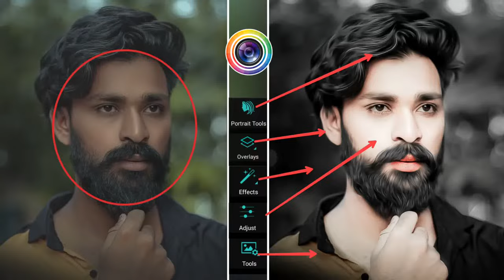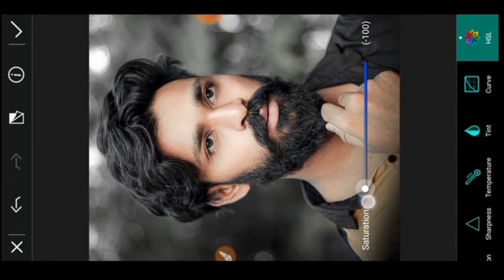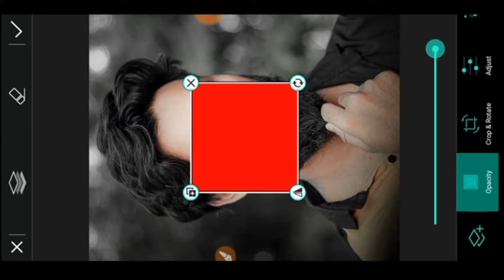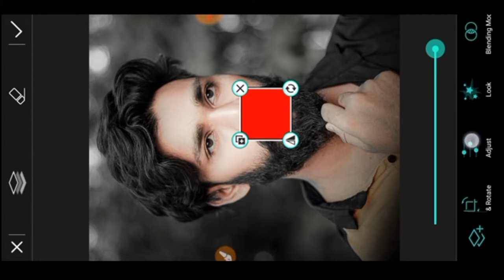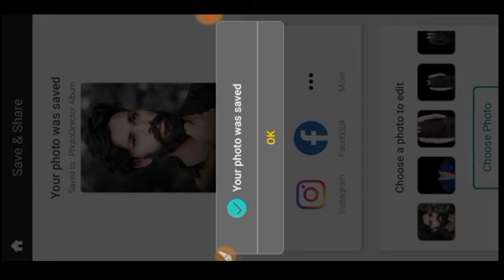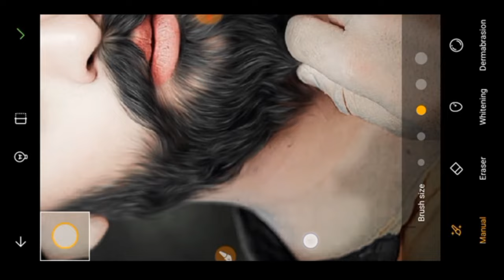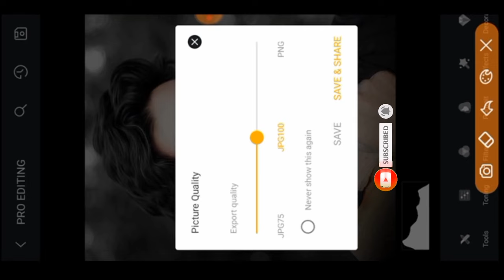Photo Director Oil Paint Photo Editing | Photo Director Editor Tutorial | PhotoDirector Editing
Hi Guys, Wellcome To My Channel⤵

This Channel Is All About Mobile Graphics Designing